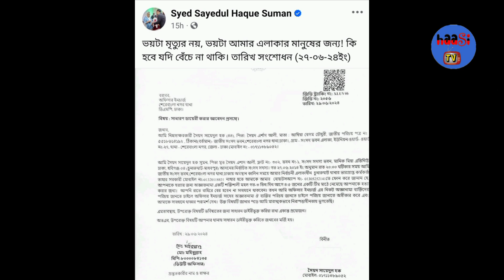ব্যারিস্টার সুমনকে হ'ত্যা'র হুমকি দিয়ে মাঠে নেমেছে খু'নি'রা | Barrister Syed Sayedul Haque Sumon Mp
হবিগঞ্জ জেলার চুনারুঘাট মাধবপুর আসনের এমপি ব্যারিস্টার সুমনকে হত্যার হুমকি দিয়ে মাঠে নেমেছে খুনিরা | Barrister Syed Sayedul Haque Sumon Mp